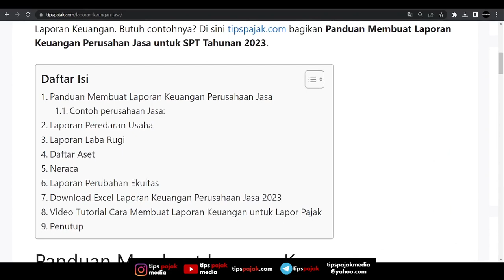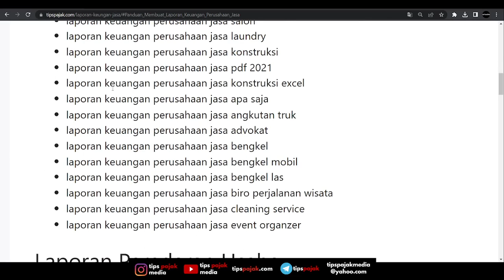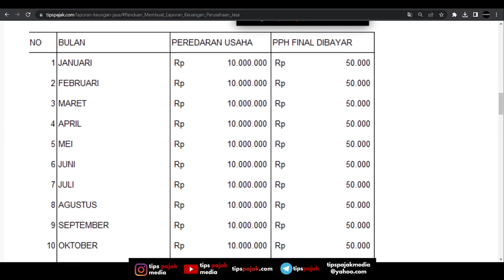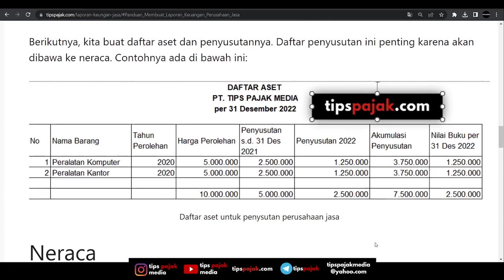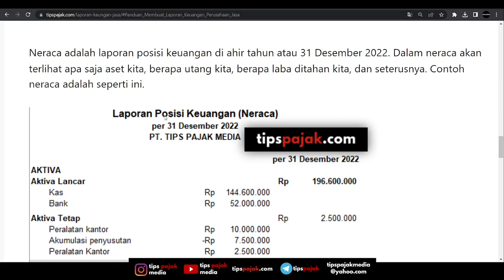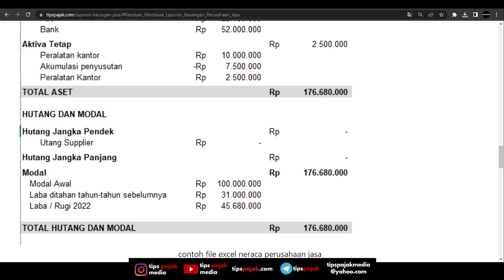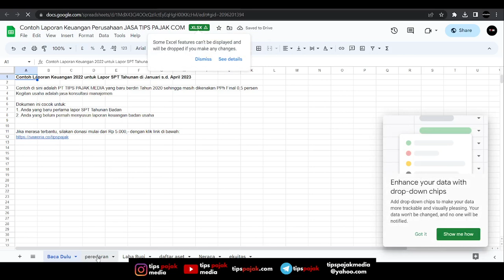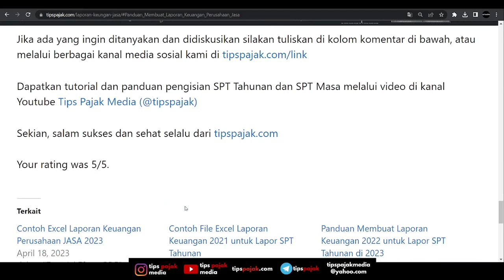MEMBUAT LAPORAN KEUANGAN PERUSAHAAN JASA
Daftar Isi:
0:01 Pengantar
2:05 Contoh perusahaan Jasa
3:33 Laporan Peredaran Usaha
4:29 Laporan Laba Rugi
5:47 Daftar Aset
6:15 Neraca
7:57 Laporan Perubahan Ekuitas
8:29 Download Excel Laporan Keuangan Perusahaan Jasa 2023
9:47 Konsultasi Gratis